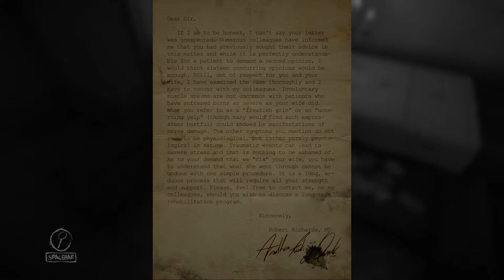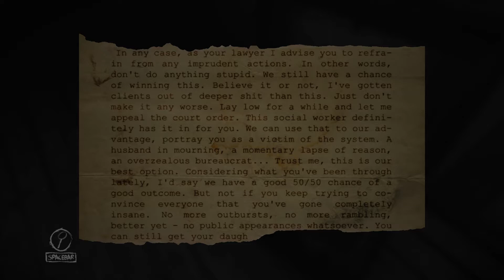Layers of Fear - Playthrough - Part 3